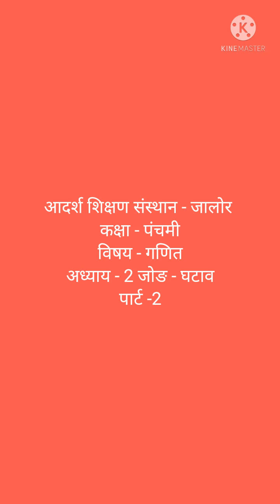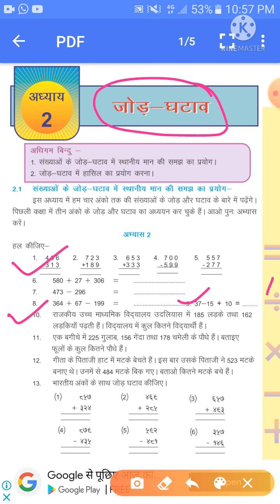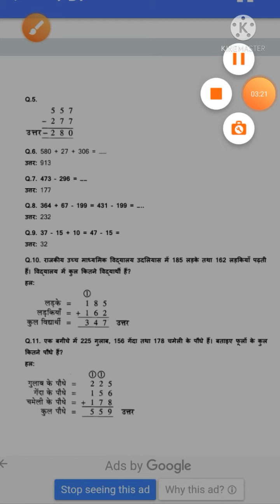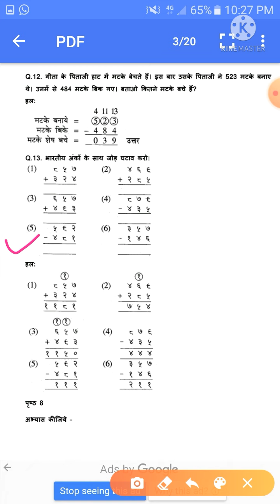कक्षा - पंचमी, विषय - गणित ,अध्याय -2 जोङ-घटाव पार्ट-2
दिनेश कुमार आदर्श विद्या मंदिर बालिका प्राथमिक -भीनमाल